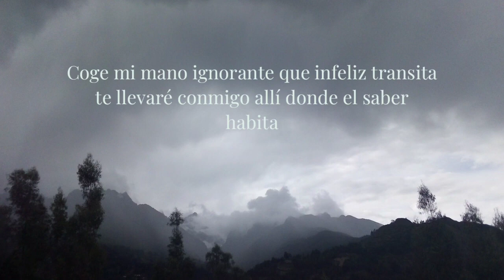Diestro y siniestro - Solitario | letra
Soliatrio -Diestro y siniestro / letra